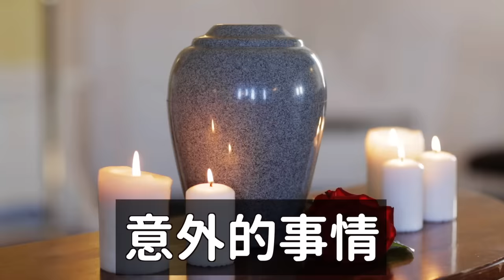母親最後的訂單..來到殯儀館的快遞員 現場的所有人都哭了｜DenQ